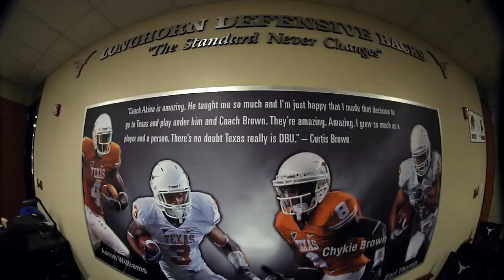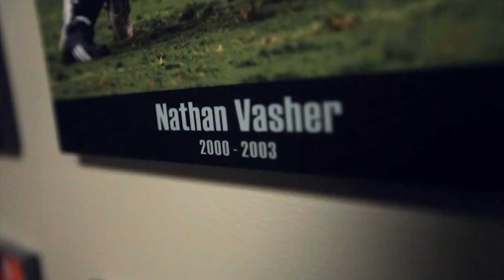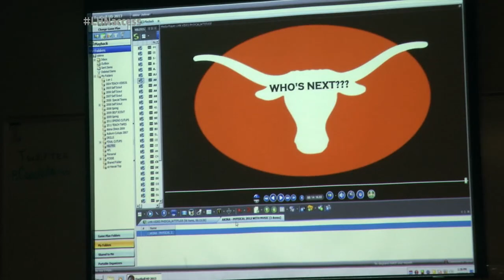LHN All Access: Duane Akina film session [Sept. 24, 2013]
Texas Longhorns assistant head coach/defensive backs coach Duane Akina shows the Texas defensive backs the standard that he is hoping they achieve.